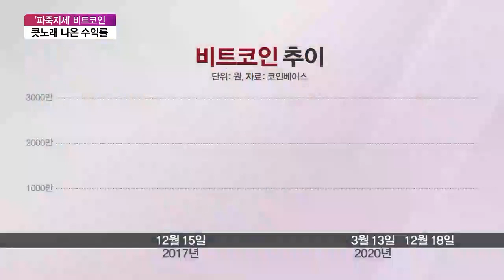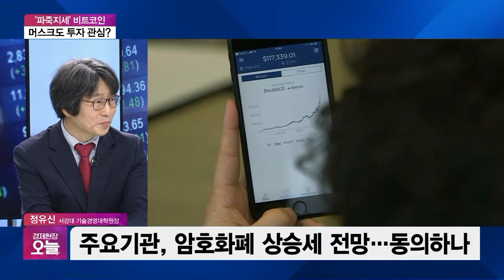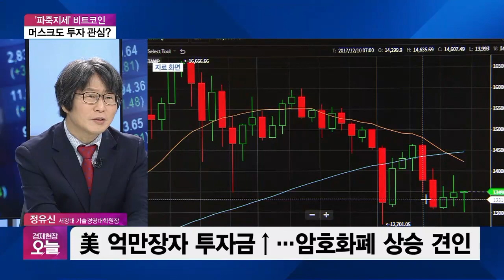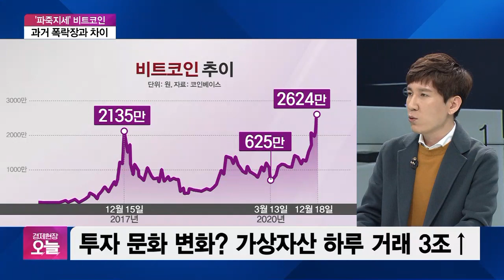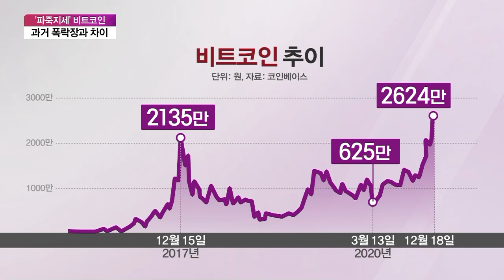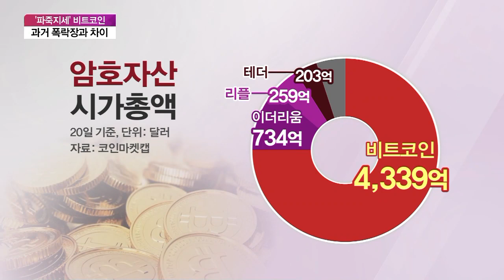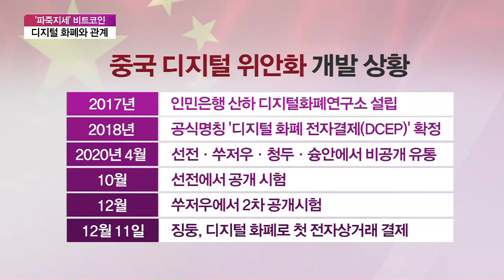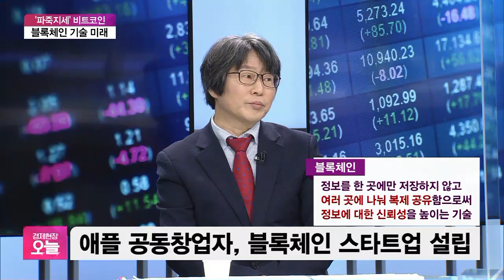[집중진단] 3년 전엔 폭락한 비트코인, 올해 200% 이상 올랐다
■ 경제현장 오늘 '집중진단' - 정유신 서강대 기술경영대학원장, 김서준 해시드 대표

여러분은 어떤 재테크를 하고 계십니까? 재테크 하면 주식, 부동산 등이 떠오르는데요. 고액 자산가들은 암호화폐 시장을 주목한다고 합니다. 일론 머스크 테슬라 ceo도 대규모 거래가 가능한지 문의한 것으로 알려졌는데요. 수익률의 이면은 투자위험도죠. 암호화폐 시장 전망과 주의사항 짚어보죠.